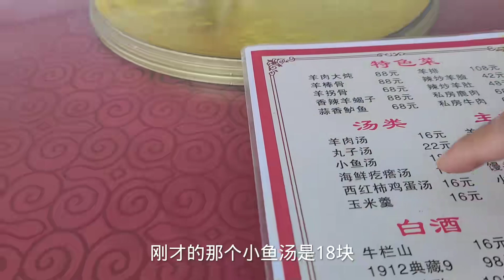大衣哥朱楼村，饭店要碗羊肉汤，端上来一看你相信这是真的吗